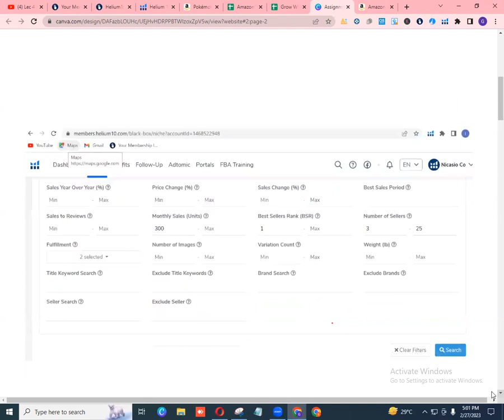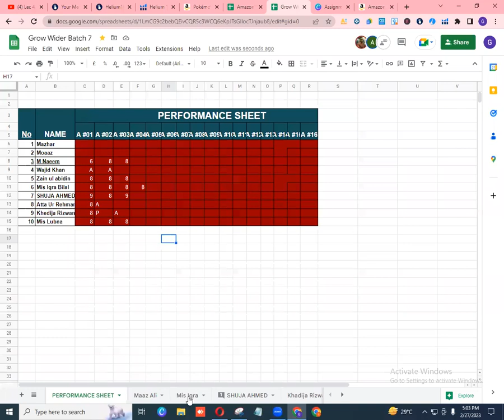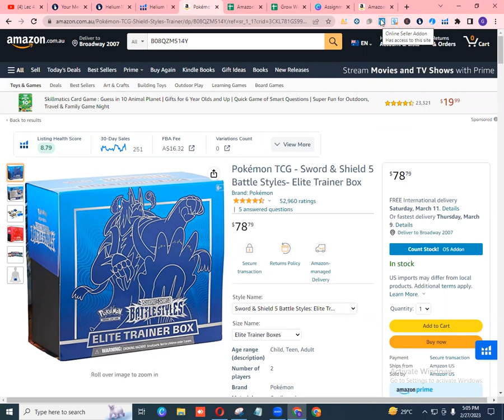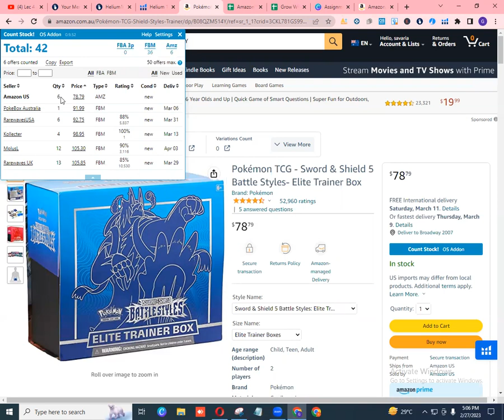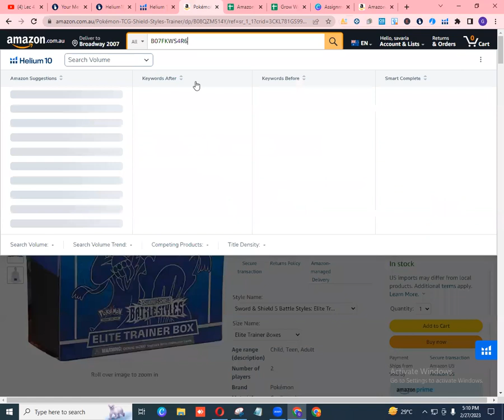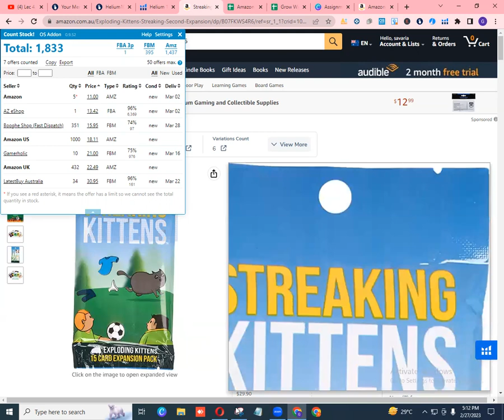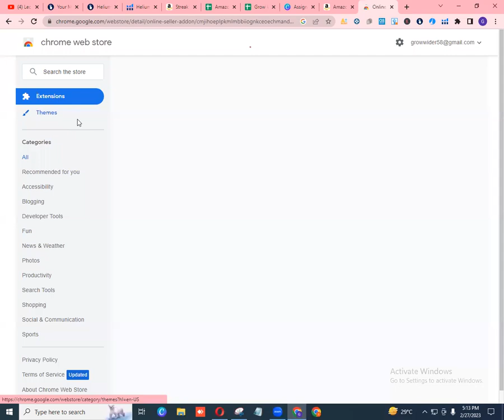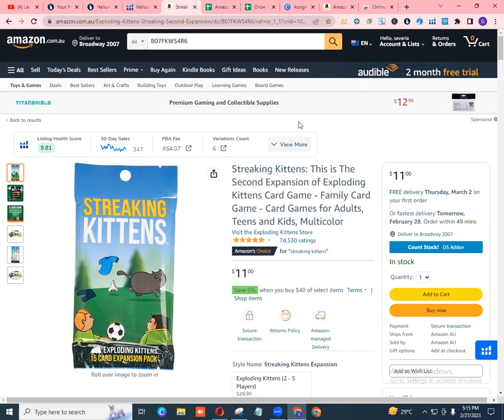Lec 5.1 How To Find The Total Seller Or FBA Seller In amazon WholeSale FBA Product From Online Selle